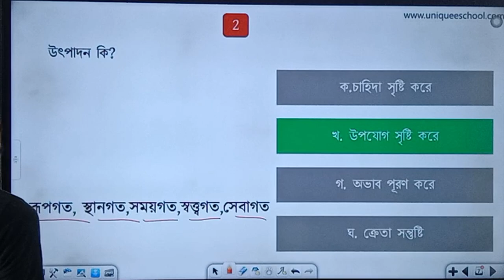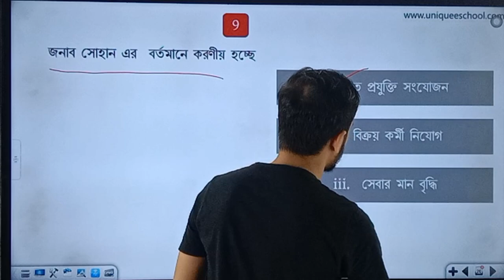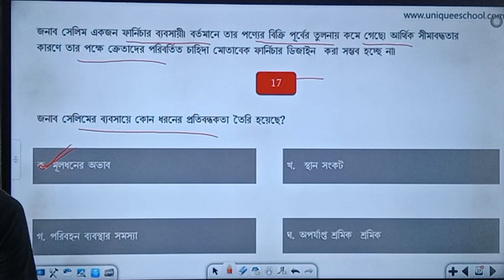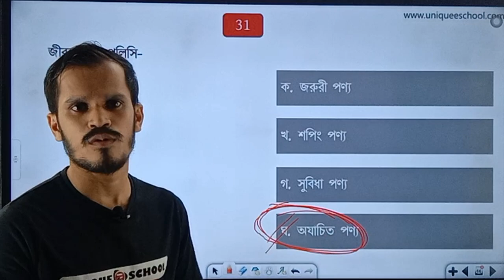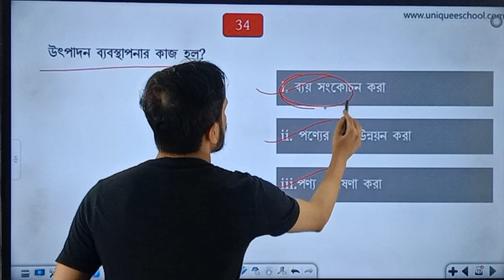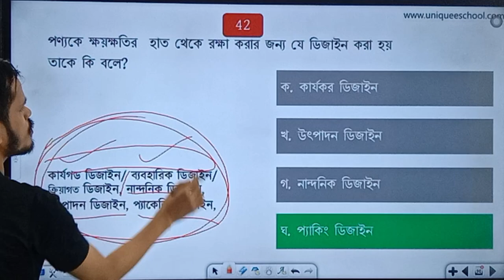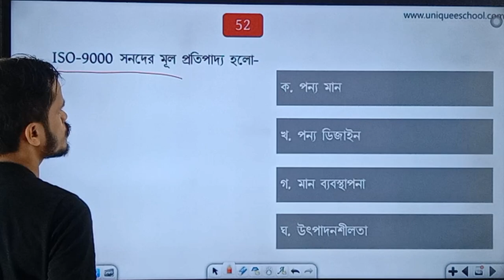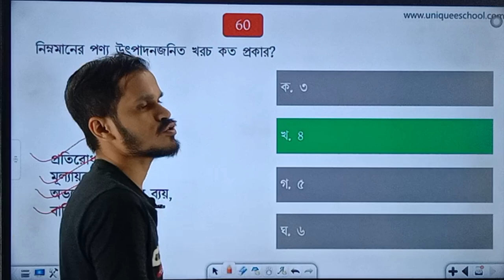HSC 2023 Marketing 1st Paper MCQ | উৎপাদন ব্যবস্থাপনা ১ম পত্র MCQ শেষ মুহুর্তের প্রস্তুতি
hsc marketing first paper mcq suggestion,
hsc marketing first paper mcq ,
hsc marketing question ,
hsc marketing first paper question,
hsc marketing question,
hsc production management question,
hsc production management first paper question,
উৎপাদন ব্যবস্থাপনা ও বিপণন,
এইচ এস সি উৎপাদন ব্যবস্থাপনা ১ম পত্রের বহুনির্বাচনি,
উৎপাদন ব্যবস্থাপনা ও বিপণন সাজেশন,
syllabus hsc 2023,
hsc exam short syllabus 2023,
এইচএসসি পরীক্ষা ২০২৩,

hsc marketing question ,
hsc marketing question,
short syllabus hsc 2023,
এইচএসসি পরীক্ষা ২০২৩,
HSC,